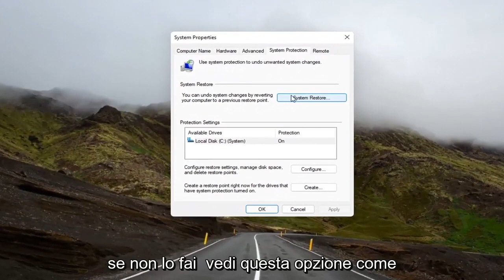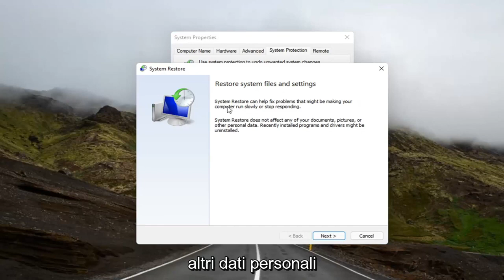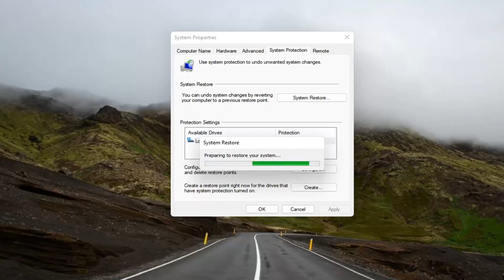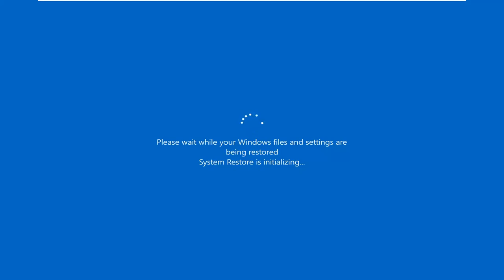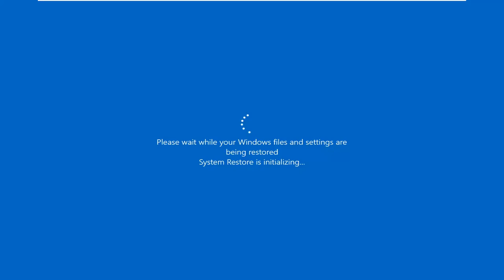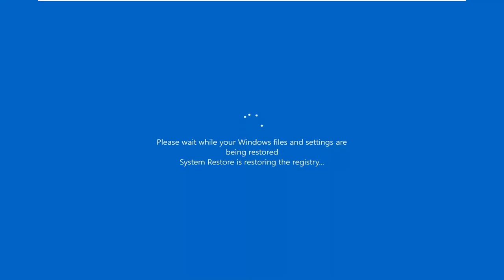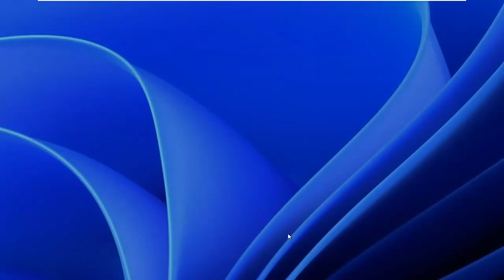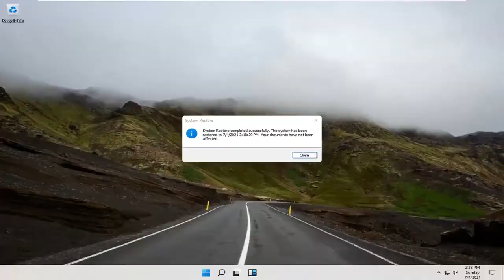Ripara console di ripristino Windows 11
Ripristino configurazione di sistema in Windows 11 Tutorial COMPLETO

Usa Ripristino configurazione di sistema per creare punti di ripristino quando installi una nuova app, driver o aggiornamento di Windows e quando crei un punto di ripristino manualmente. Il ripristino non influirà sui tuoi file personali, ma rimuoverà app, driver e aggiornamenti installati dopo che è stato creato il punto di ripristino.

Ripristino configurazione di sistema ti consente di annullare le modifiche al sistema che potrebbero causare problemi e in questa guida ti mostriamo come utilizzare la funzione su Windows 11.

Esegui Windows 11 e hai riscontrato un problema? Forse il malware ha interrotto il tuo sistema o le cose generalmente funzionano lentamente. Potresti anche pensare di vendere il tuo computer.

cos'è il ripristino del sistema in Windows 11?
ripristino del sistema in Windows 11 HP
ripristino del sistema in Windows 11 volta

Fortunatamente, Windows 11 ha gli strumenti per aiutarti: Ripristino configurazione di sistema e Ripristino impostazioni di fabbrica, utilità che ti consentono di ripristinare e aggiornare facilmente il tuo PC.

Descrizione fornita da Microsoft:

Che cos'è Ripristino configurazione di sistema?

Ripristino configurazione di sistema è progettato per monitorare e registrare automaticamente le modifiche apportate ai file di sistema di Windows principali e al registro. Ripristino configurazione di sistema può quindi consentire di annullare (o "ripristinare") una modifica che ha causato instabilità nel sistema. Ciò si ottiene registrando periodicamente un "Punto di ripristino" (o System CheckPoint) che ti dà la possibilità di riportare il tuo sistema al punto nel tempo in cui il tuo computer era noto per funzionare correttamente.

Ripristino configurazione di sistema non è concepito per essere un "disinstallatore" o un programma di backup. Se Windows non funziona correttamente dopo l'installazione di software o driver, è necessario utilizzare lo strumento Installazione applicazioni nel Pannello di controllo (o utilizzare il programma di disinstallazione del programma) per rimuovere il software prima di utilizzare Ripristino configurazione di sistema.